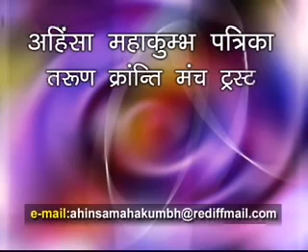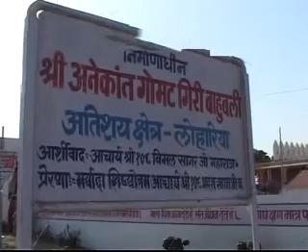तरुण सागरजी के कडवे-प्रवचन- Series 3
कड़वे - kadve Jain Pravachan - Tarun Sagar Ji Maharaj Series  3